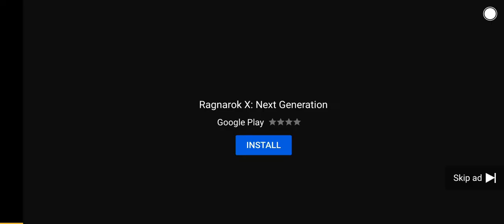New Ragnarok X Ad